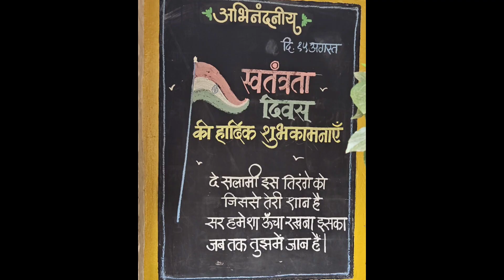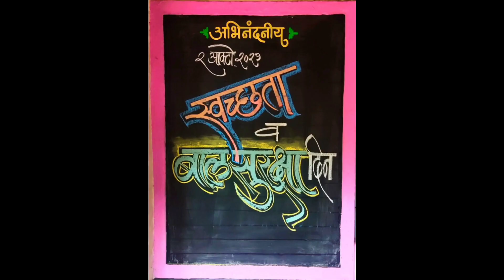Board Decoration...# Handwriting...